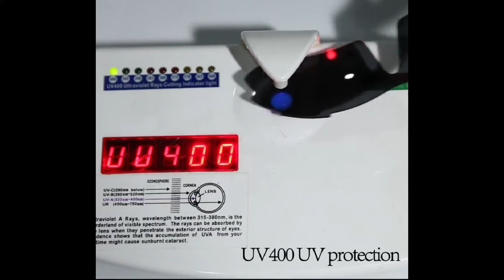The 5 Polarized Sports Men Sunglasses | Best Road Cycling Sunglasses of 2020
Hello Guys
In this video I’m reviewing the top 5 Polarized Sports Men Sunglasses, I hope enjoy this video.